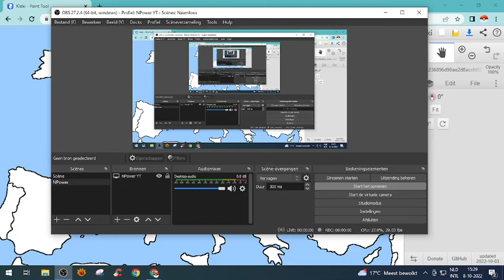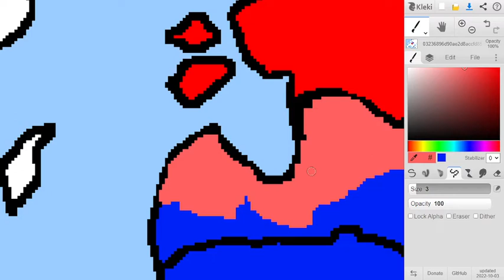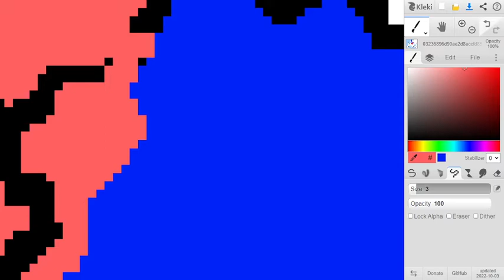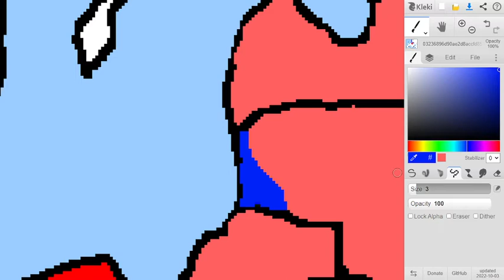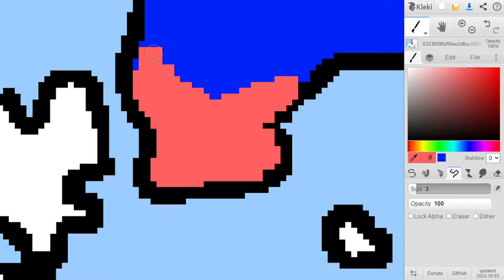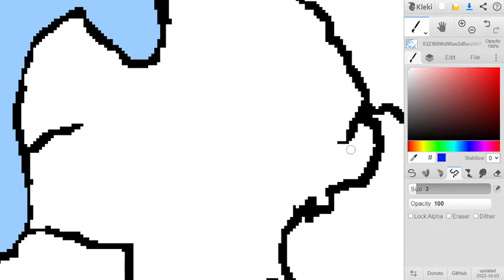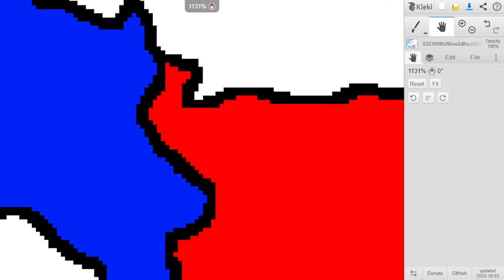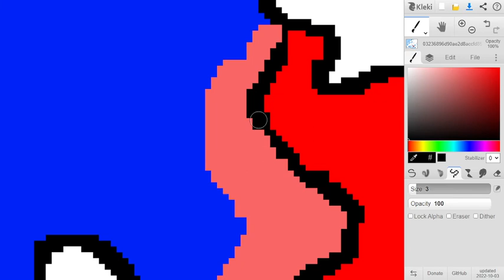Alternative Future of Europe Part 1